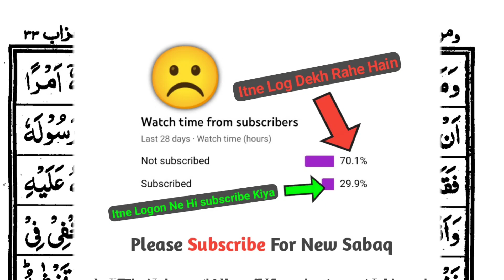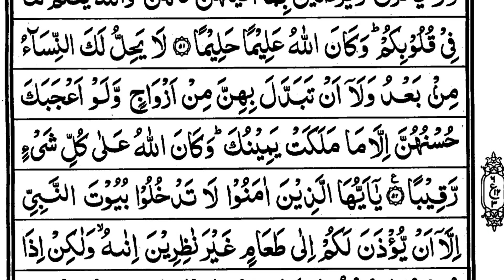Aasani Se Quran Pak Padhna Sikhe || Part-363 || Parah No.22 || Ruku No.3 || Learn To Read The Quran